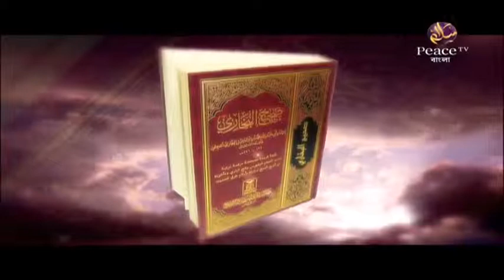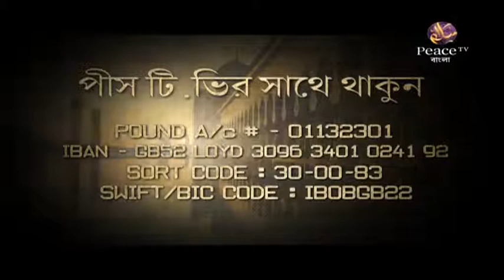৪৯. হাদীসের ইতিহাস। হাদীসের ইতিবৃত্ত ও বিশ্বময় তার ক্রমবিকাশ। গ্রুপ আলোচনা। পিস টিভি বাংলা